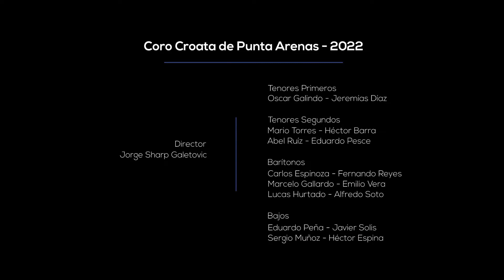Canción de Caminantes (María Elena Walsh)(Arr. Jorge Sharp G.)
Intérpretes: Coro Croata de Punta Arenas
Director: Jorge Sharp G.
Lugar: Catedral de Punta Arenas
Fecha: 6 de julio de 2022
Audio-Video gentileza: Héctor Espina - Marcelo Gallardo - Eduardo Peña

Este video fue grabado durante el Concierto Coral de Invierno.

Coro Croata
WEB: